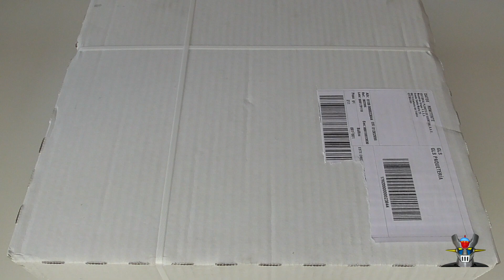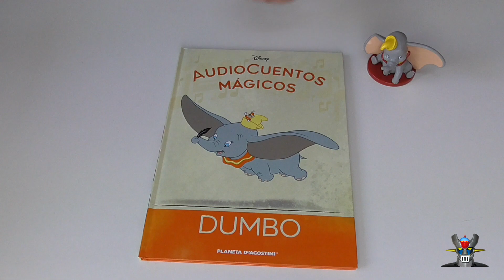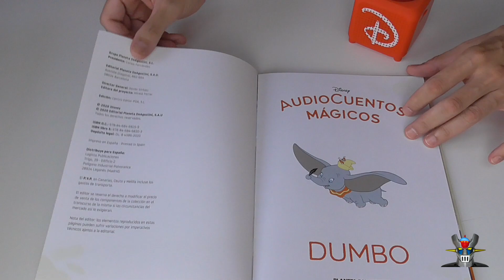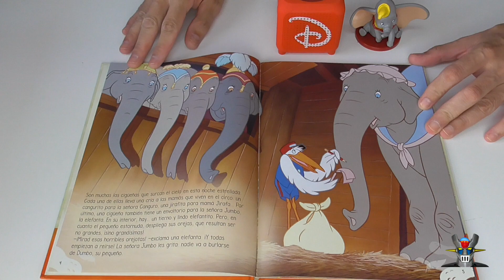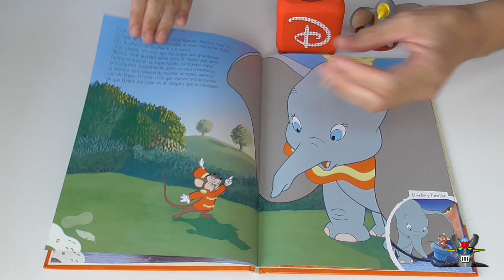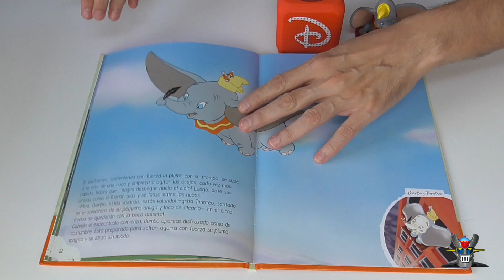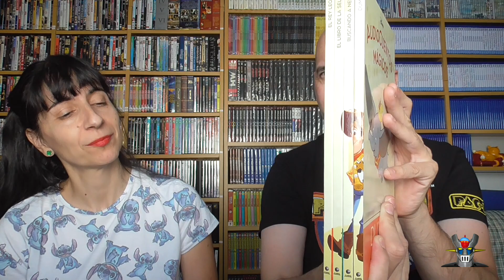Quinta entrega de los AudioCuentos Mágicos Disney Nueva Colección de Planeta Unboxing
Hola a tod@s os traemos la quinta entraga que nos ha proporcionado Planeta de Agostini sobre la nueva colección de AudioCuentos Mágicos de Disney, donde podréis leer y escuchar vuestros cuentos preferidos de este maravilloso mundo de Walt Disney.

 Por cierto acordaros de incluir este código promocional para conseguir los regalos de esta magnífica  colección.
Código promocional: AUDIOCUENTOS